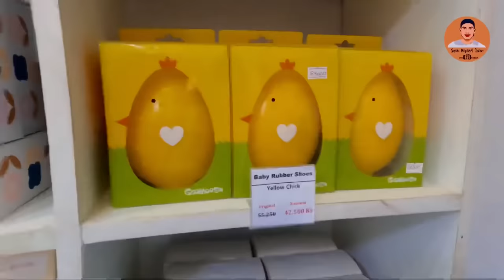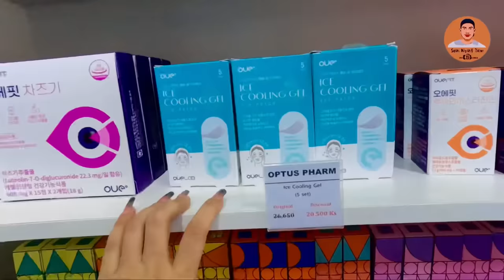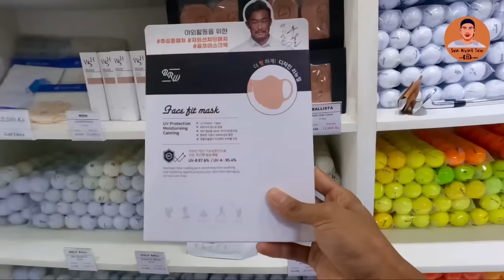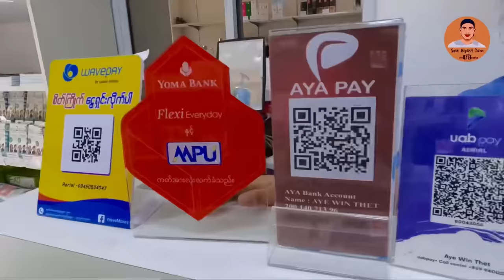Aerial Korea Premium Store